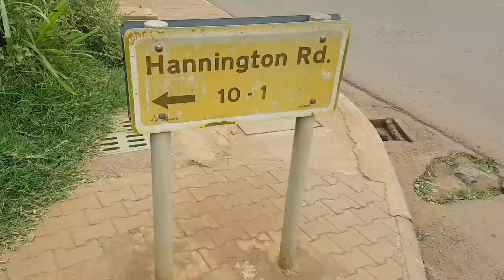We met Spice Diana ! Kampala city vlog UGANDA ... MBrian! ft MrBrightdays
We had the best time in Kampala city Uganda and we met celebrity singer Spice Diana ... Just watch until the end .

Hi there am MBrian! Or Brian I opened up this channel just to give u videos of me doing stuff I usually do . Hope u like them and also hope u get something out of some.